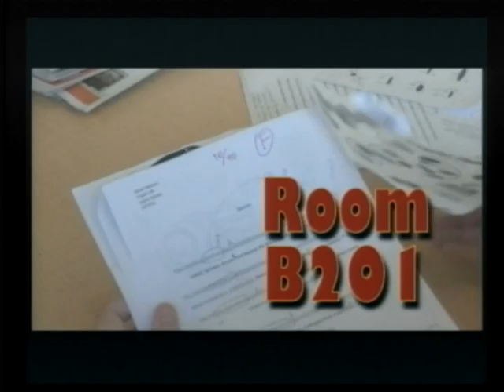Bulldog Edition 160126